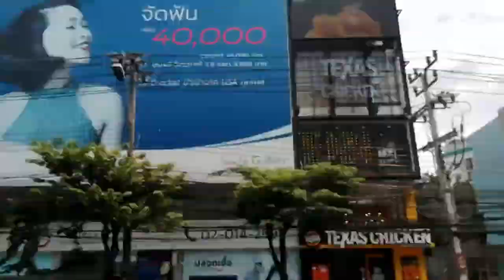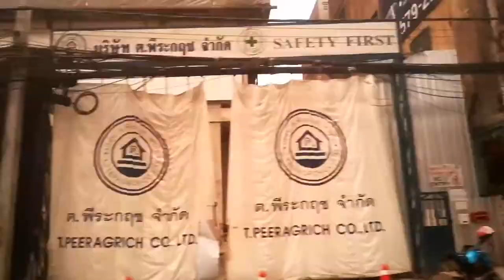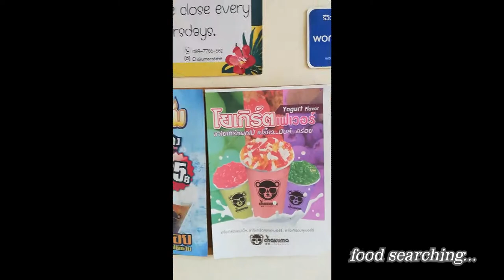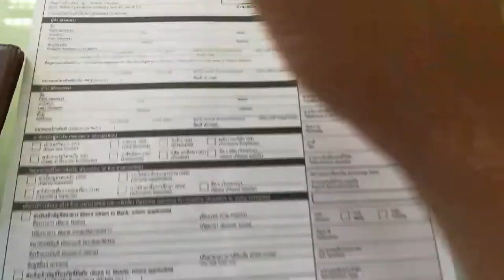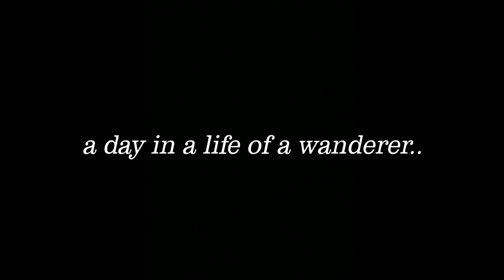VLOG​ | a typical day in bangkok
i made a series of videos about a day in a life here in bangkok thailand as worker in a company.. this videos  contain mostly timelapses and old music.. its about one day, ordinary day.. a typical day..